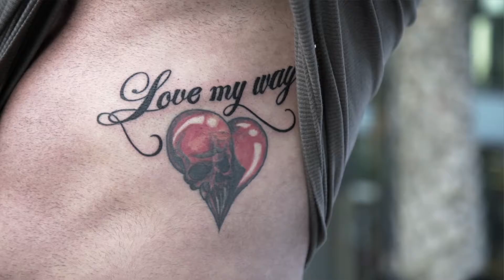Show me your Ink!!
Tatul to enhance your body art tattoos